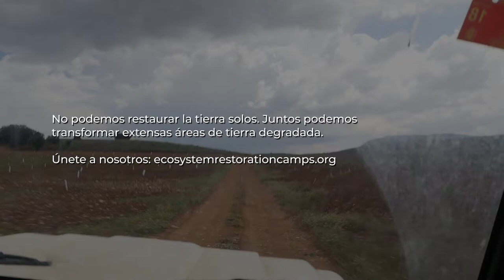Camp Altiplano 2018 (ESPANOL)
Ahora es diciembre, es bueno mirar atrás y recordarnos cuánto ha cambiado Camp Altiplano en los últimos doce meses. Esta película se realizó con imágenes de enero a mayo de 2018. Captura el inicio de la restauración de la tierra, solo algunos de los campistas que han ayudado y parte de nuestro impacto en la comunidad local.

Gracias a todos los que han contribuido con su tiempo, energía, habilidades y dinero este año. Todos ustedes son parte de algo muy especial que está sucediendo aquí y apenas estamos empezando ... ¡Traiga el 2019!

Si aún no lo ha hecho, puede participar al convertirse en un campista, hacerse miembro de Ecosystem Restoration Camps o hacer una donación

Gracias a @Anouk van de Beek que hizo esta película y a Sculpt The Future Foundation que la financió.